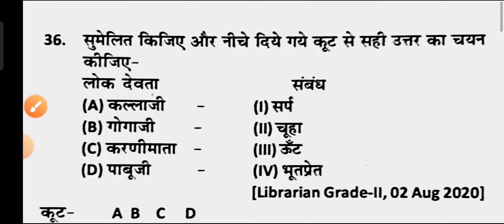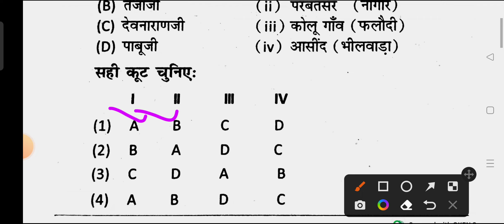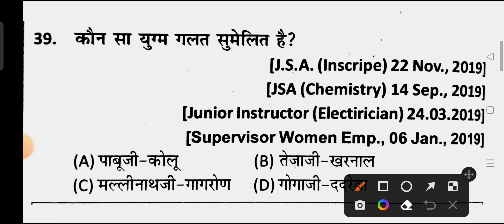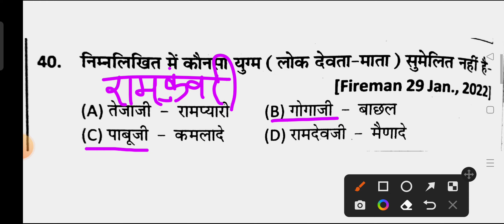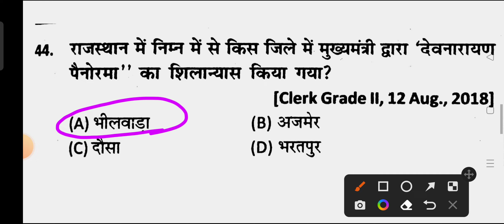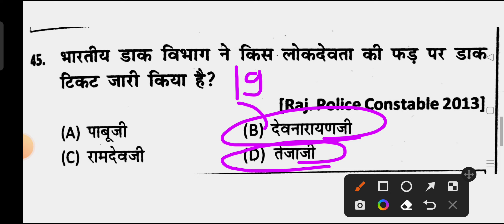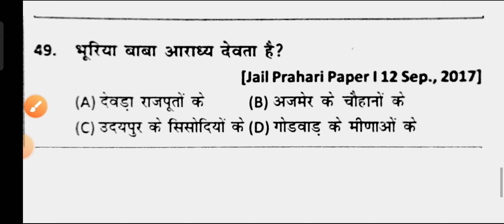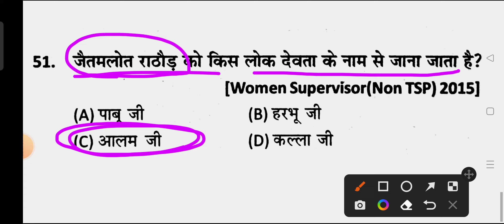rajasthan gk previous year question papers playlist for reet mains|राजस्थान के लोक देवताMCQ part 103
rajasthan gk previous year question papers playlist || राजस्थान की प्रमुख लोक देवियों|| part 101
rajasthan ki lok Deviya important questions
राजस्थान की लोक देवियों महत्वपूर्ण प्रश्न

Rajasthankiflagshipyojana # reet mains Rajasthan ki flagship yojana राजस्थान की फ्लेगशिप योजना प्रश्न
Rajasthan ki prumk flagship yojana me important question answer
Rajasthan ki prmuk flagship yojnayo ke question || राजस्थान की प्रमुख लोक कल्याण कारी योजना के प्रश्न || part 80

rajasthan gk previous year question papers playlist || राजस्थान पर्यटन || part 64 | rajasthan prytan
Rajasthan gk previous year questions paper playlist || राजस्थान पर्यटन || part 62 || Rajasthanprytan

Rajasthan gk previous year question paper playlist || राजस्थान पर्यटन || part 61 || Rajasthan pryatn

rajasthan gk previous year question papers playlist|| खनिज संसाधन || part 56 || khanij sansadhan

reet mains Rajasthan gk previous paper || Reet mains model paper || Rajasthan for reet , hc-ldc

reet mains previous year question papers playlist by hrxyz|| rajasthan gk previous questions

reetmains 2023
rajasthan patwar gk question
3rdgradeexam 2023
reetmains exam date
reetmains all subjects important question
reetmains model paper
reetmains practice set

राजस्थान परिवहन प्रश्न
राजस्थान उद्योग प्रश्न
राजस्थान ऊर्जा संसाधन प्रश्न
rajasthan urja sansadhan
राजस्थान शिक्षा साक्षरता प्रश्न
rajasthan Shiksha or saksharta questions